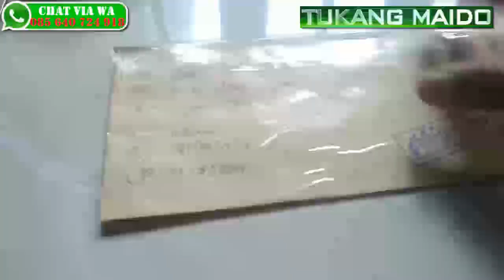kirim kotak cincin beruang ke juwana